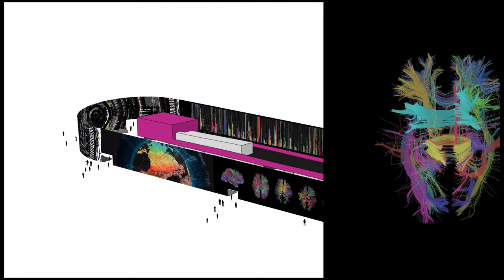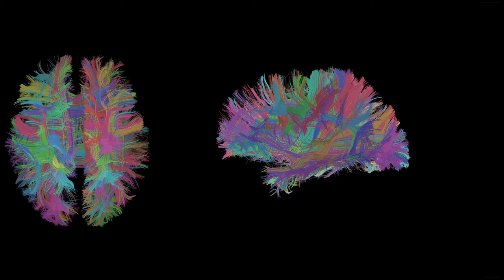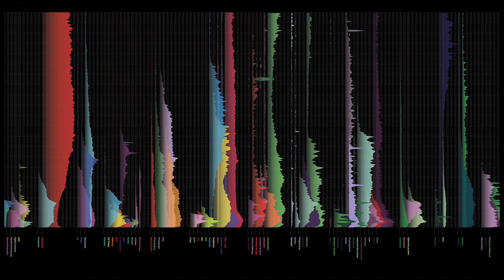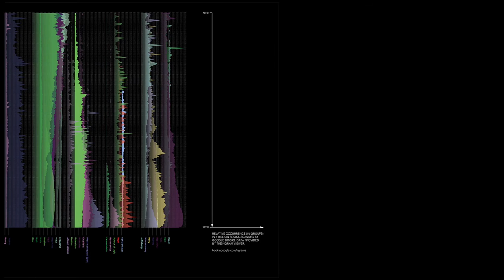CODE_N 2014 Installation by Clemens Weisshaar and Reed Kram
CODE_N

Site: 5.000 m2 Hall 16 at Hannover Fairgrounds during CeBit 2014
Program: 800 m2 Platform with Auditorium
                3.000 m2 Ink Jet Printed Textile Membrane
Date:       2014
Location: Hannover, Germany
Client:      GFT

Contemporary data-driven innovation is represented and visualised as a massive repository of human culture and activity, able to tackle and articulate the complexity, breadth and depth of the information available within virtual spaces. A 3.000 square meter, floor-to-ceiling terapixel graphic makes manifest the largesse of Big Data, the theme of this year's CODE_n. The designers imagine systems beyond human perception and use custom code to plot massive amounts of data on spectacular canvases.

Against this complex backdrop of Big Data, 21st century innovation is posited as a sequence of deeply connected ideas and intangible technologies that bolster the endeavours of 50 international startups from 17 countries, each hand selected by both CODE_n initiators GFT and global partner E&Y as the most promising business concepts in Big Data.

PLATFORM
In the centre of this re-imagined forum, an agora-like elevated platform serves as an ancillary block with a full range of gastronomical programming as well as an auditorium and curated public space. The two raised levels are flanked by wide-set monumental stairways, one of which is wrapped in a semi-transparent textile that acts as a cinematic screen. The result is a semi-public auditorium that is at once permeable and specialised.

TERAPIXEL GRAPHICS
For the 260 metre-long terapixel graphics, the designers have culled and combined data sets from a vast range of sources - from Google Lab's annals of digitised books to the morphological paths of the human mind - to create a giant, filleted panorama that both envelopes and frees the exhibition space.

The HUMAN CONNECTOME is a morphological map the ultimate complex system, the Human Brain, realized in terapixel resolution. Complete with several million multi-coloured fibre bundles and white matter tracts acquired using diffusionMRIs, structural descriptions of the human mind were generated at 40 times the scale of the human body. The comprehensive 3-D map of human neural connections collapses the Mind/Brain divide with both scale and hue. Whole brain dynamics are visualised on an ultra-macro scale as well as the infinitesimal cell-scale. The resultant population of information potentiates a range of inquiries - from degenerative tissue damage in Alzheimer's patients to the neural basis of morality. Mental phenomena become tangible models, prime for study, analysis and assessment for tendency and anomaly alike.
(6.6 terapixel)

HYDROSPHERE HYPERWALL is a visualisation of the global ocean as dynamic pathways, polychrome swathes of sea climate, data-collecting swarms of mini robots and sea animals, and plumes of narrow current systems. While 90% of the ocean remains unexplored, the enormity of the uncharted blue planet can be conjured up and realized at the scale of human understanding using unprecedented quantities of satellite and in-situ data. NASA's ECCO2 maps were interwoven with world oceanic Big Data to describe the hydrosphere's forces and flows. Sinuous lines and tassels of ever-dynamic forces are layered with a cloud of directional arrows that specify wind direction. The re-imagined surface of the earth swirls alongside an exploded perpendicular web of data vectors in form of buoys, argo floats, research ships, wave gliders, sea creatures and research stations.
(6.2 terapixel)

RETROSPECTIVE TRENDING is a 90 metre long wall-like canopy running along the western longitudinal section of the Hall 16. The varicoloured scalar field of relation human knowledge, is expressed as a horizontal expanse of over 400 lexical frequency timelines from the years 1800 to 2008, each generated using Google's Ngram tool. Using Google Book's archive of 4 billion scanned book pages, hundreds of search terms related to ethnographic themes of politics, economics, engineering, science, technology, mathematics, and philosophy resulted in the output of monumental kaleidoscopic historical trajectories of word usage over time. Re-imagined as an overlapping series of gradients, each polychrome precipice articulates the prevalence and staying power of human histories, beliefs, concepts, theories and inventions. The space of the hall is redefined by hundreds of these rotated prismatic turrets, each monuments to human innovation, enterprise and thought; each peak and sweep a battle of relevance. That the Ngram terms are generated by a human mind in hindsight only serves to make provocative statements about the total life of the archived world.
(12.5 terapixel)